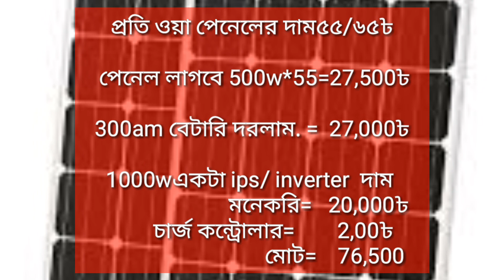সৌর বিদ্যুতে 4টি লাইট"2টি ফ্যান"1টি টেলিভিশন"চালাতে কত টাকা খরচা হতে=12v Dc To 220v Ac আধুনি ব্যবহার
টিবি পেন লাইট যদি সব সৌর বিদ্যুৎ এর হয়। তখন খরচ টা একটু কম হবে
3kva Solar Inverter

abut soler সৌর বিদ্যুৎ এ কিকি চালাবেন কতো টাকা লাগবে,বিস্তারিত দেখুন ভিড়িওতে